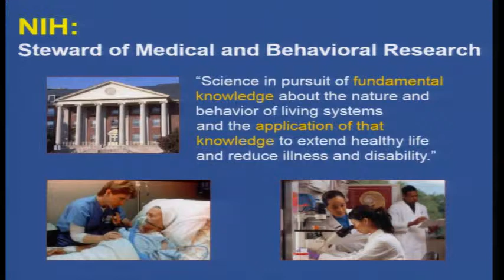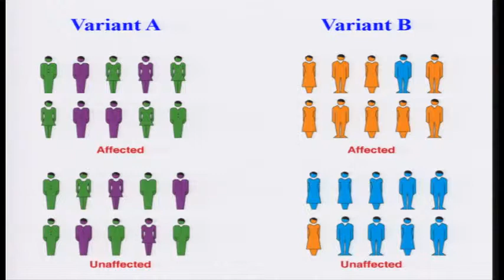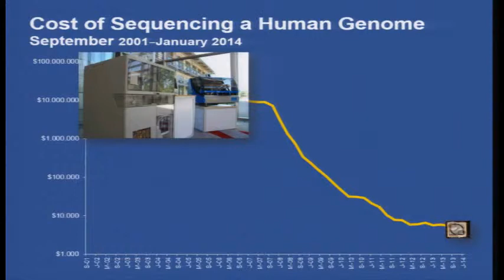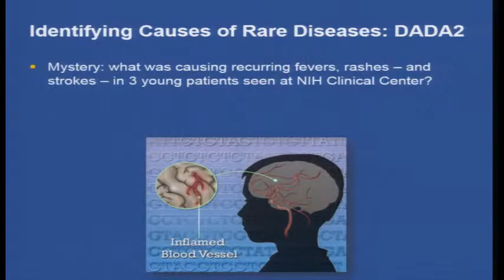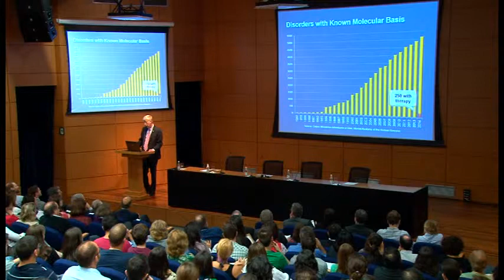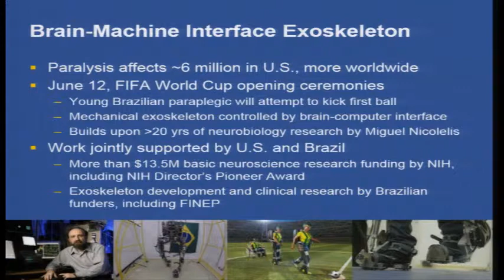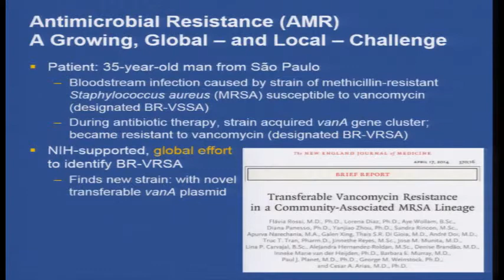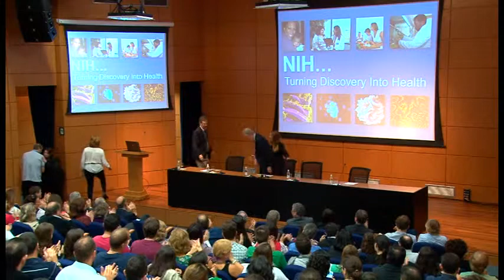Talk by the NIH Director - Francis S. Collins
Francis S. Collins, MD, PHD Genomics, Advanced Technology, and the Future of Medicine

Dr. Collins is a physician-geneticist noted for his landmark discoveries of disease genes and his leadership of the international Human Genome Project, which culminated in April 2003 with the completion of a finished sequence of the human DNA instruction book. He served as director of the National Human Genome Research Institute at the NIH from 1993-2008.

Before coming to the NIH, Dr. Collins was a Howard Hughes Medical Institute investigator at the University of Michigan. He is an elected member of the Institute of Medicine and the National Academy of Sciences, was awarded the Presidential Medal of Freedom in November 2007, and received the National Medal of Science in 2009.

FAPESP on May 22nd, 2014

El director de los NIH se refiere a las perspectivas de las investigaciones en Biomedicina